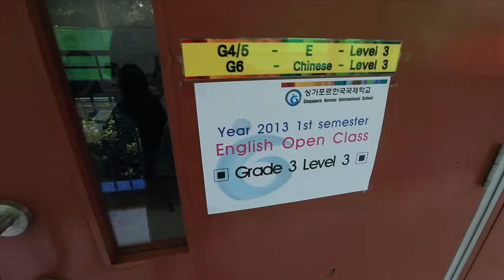2013년 1학기 초등부 공개수업